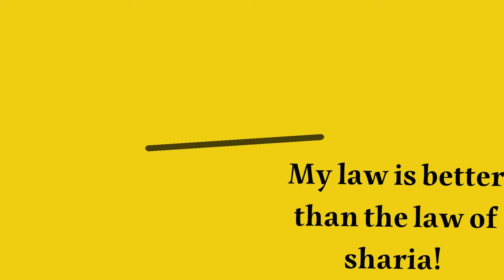SNEAK PEEK: Answering Agakhani Missionary's Objections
TRAILER OF UPCOMING LIVE DON'T MISS ON THIS